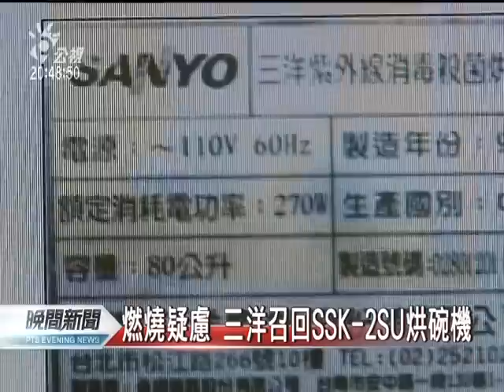20110608-公視晚間新聞-燃燒疑慮 三洋召修SSK-2SU烘碗機.mpg